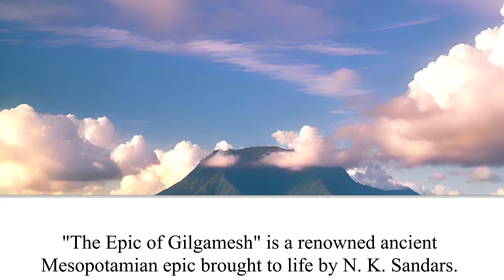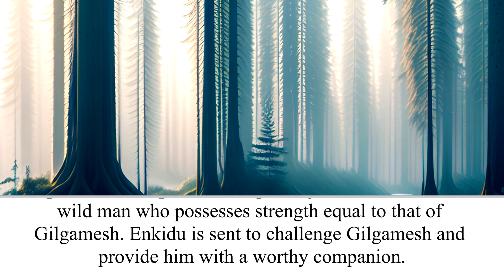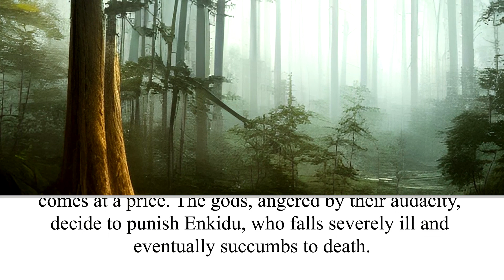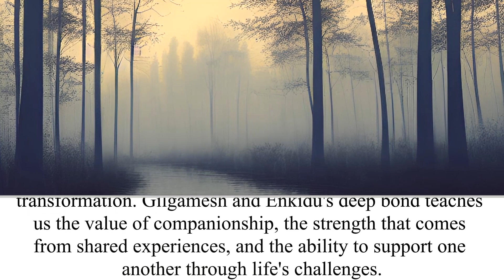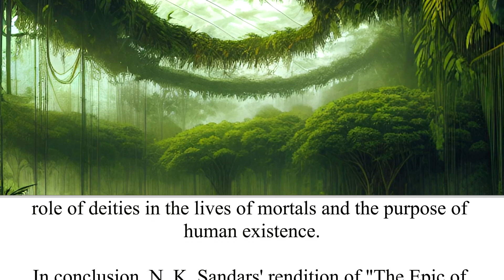The Epic of Gilgamesh | The Wacky Bookshelf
Book Title and Author: The Epic of Gilgamesh by N. K. Sandars
Book Description: "The Epic of Gilgamesh" is a renowned ancient Mesopotamian epic brought to life by N. K. Sandars. Believed to be one of the earliest surviving works of literature, this epic follows the extraordinary adventures of Gilgamesh, a legendary king of Uruk. Blending mythology, adventure, and profound philosophical themes, the story explores the human condition, the pursuit of immortality, and the significance of companionship. Through vivid storytelling and poetic language, Sandars provides a compelling rendition of this timeless tale.

Merchandise available!